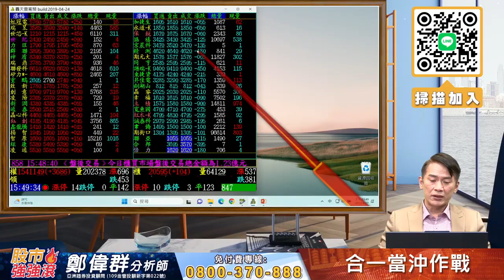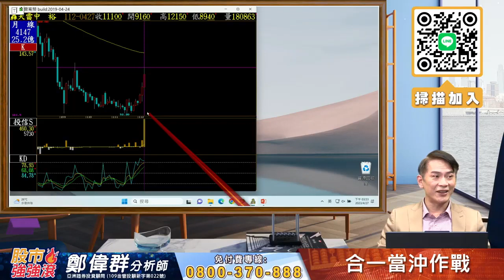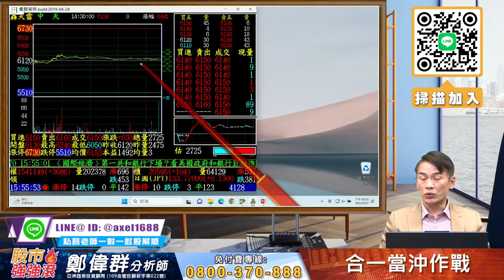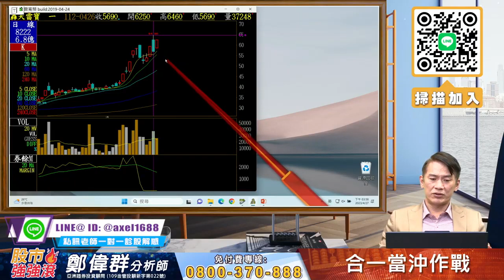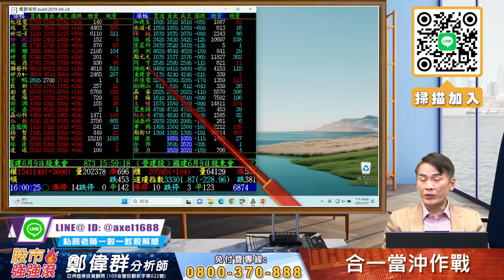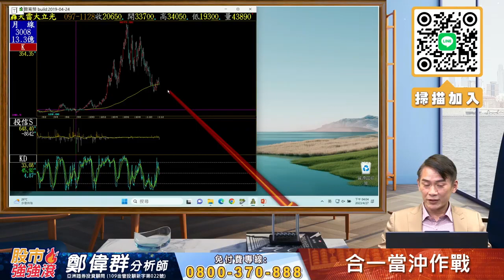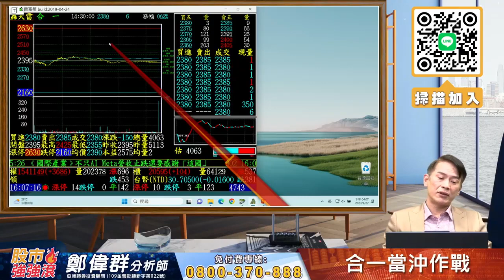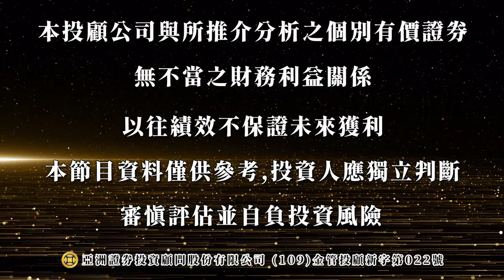2023⧸04⧸27 鄭偉群分析師 【股市強強滾】 合一當沖作戰